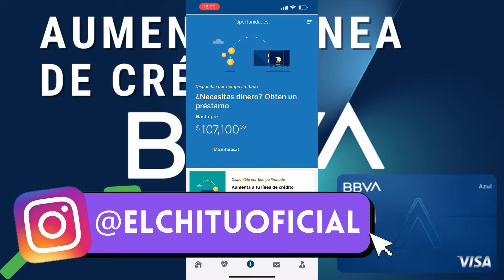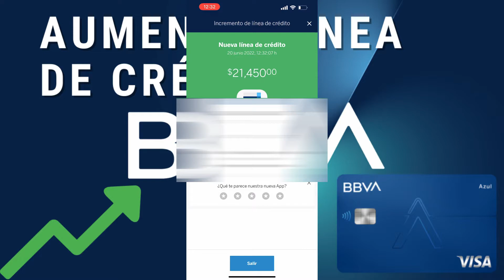Aumento de línea de crédito en tarjeta AZUL de BBVA | ¿Cómo obtener un aumento de crédito en BBVA?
Hey qué onda señores. En esta ocasión les traigo un video con un update sobre la TDC AZUL de BBVA en la que aumentaron mi línea de crédito. Si quieres descubir cuánto aumentó y cómo logré obtenerlo, no te pierdas el video. Espero que les guste, les resulte útil e informativo. Saludos.